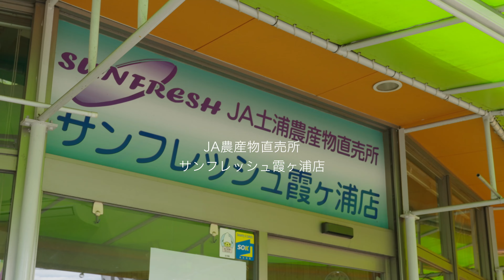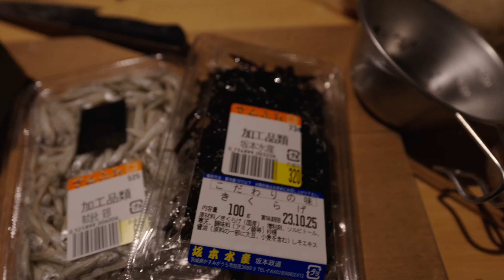海の近くで10年ぶりに会う友人と同窓会キャンプするvlog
高校卒業以来会っていない友人とキャンプに行ってきました。
特別な事はなにもしていない、おじさんのvlogです。

[キャンプ場]
- 茨城県鉾田市 ファームリゾート

[撮影機材]
 - SONY VLOGCAM ZV-E1